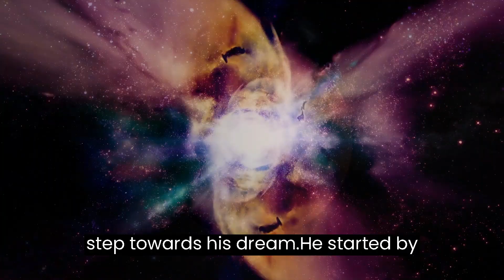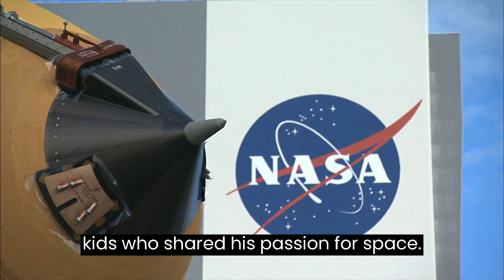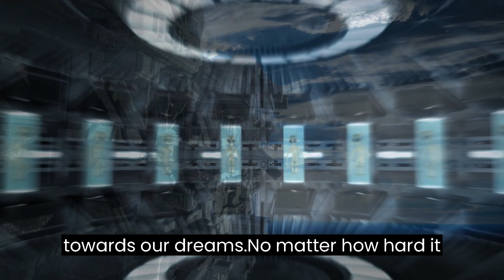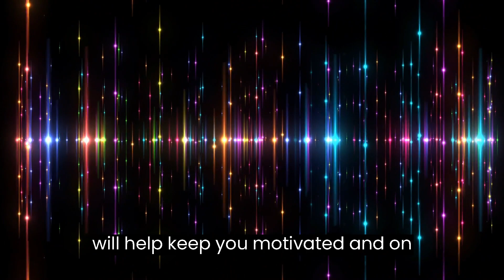Motivational Video 2023 | Take one step! Take a Small One And Just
"Take one step! Take a Small One And Just!" is a phrase that encourages individuals to pursue their goals and dreams, no matter how big or small, by taking action in small and achievable steps. It emphasizes the importance of progress and momentum in achieving success, rather than waiting for the perfect opportunity or moment. By taking small steps, individuals can build confidence, overcome fear and obstacles, and make steady progress towards their desired outcome. It also highlights the power of perseverance and determination, as even small steps can lead to significant achievements over time. This phrase serves as a motivational reminder to take action and make progress towards one's goals, no matter how daunting they may seem.

⏱️⏱️VIDEO CHAPTERS⏱️⏱️
0:00 - Story for Take one step! Take a Small One And Just
2:10 - Speech for Take one step! Take a Small One And Just
3:22 - Top 10 Tips for Take one step! Take a Small One And Just